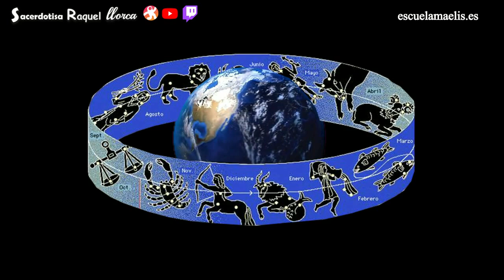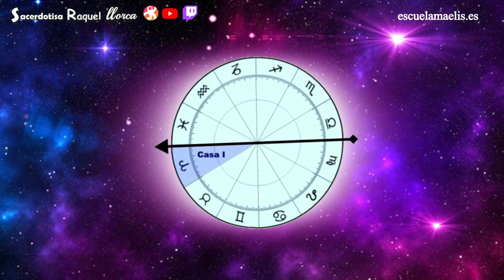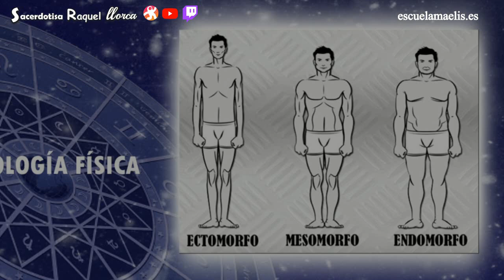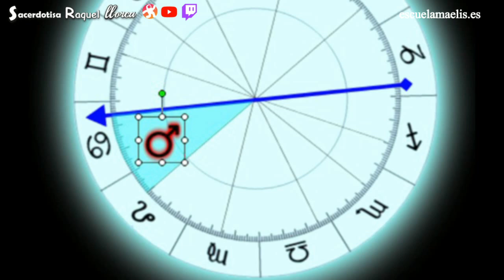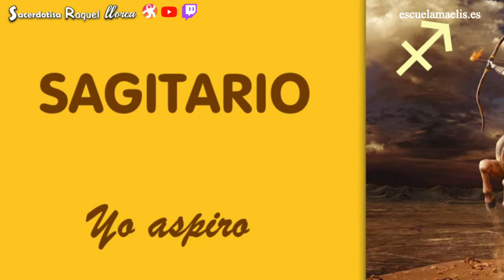EL ASCENDENTE ASTROLÓGICO ¿Qué es?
¿El ascendente astrológico qué es? Muchos han oído hablar del signo ascendente en la carta natal, pero en realidad no saben que es y que otorga a nivel interpretativo en astrología. En este video averiguarás que es en astronomía y astrología el signo ascendente.

⛔ MIS VIDEOS CENSURADOS AQUI en mi CANAL de ODYSEE ⛔